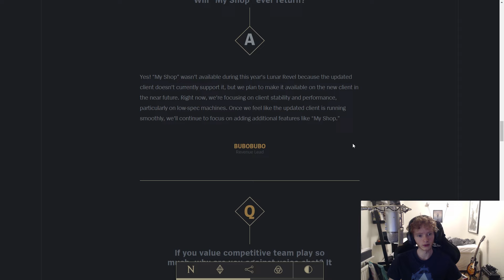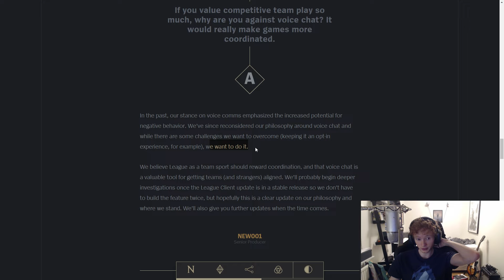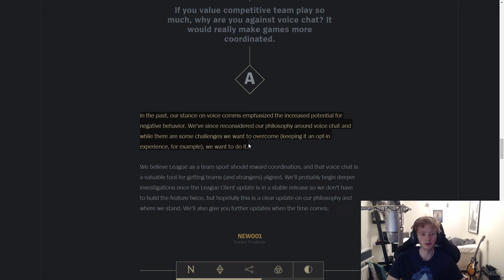Voice Chat getting implemented in League of Legends?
Talking about the announcement about voice chat in the future and how it might affect League of Legends as a whole.